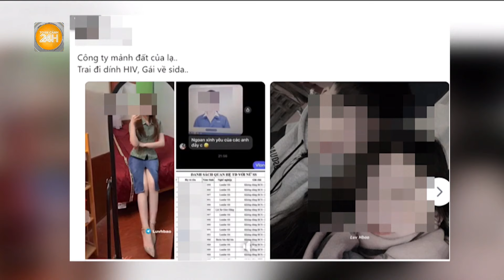Thực hư thông tin nữ nhân viên xinh đẹp một tập đoàn lớn lây HIV cho 16 người | Toàn cảnh 24h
Toàn cảnh 24hMới đây, trên mạng xã hội có nhiều cá nhân đăng tải thông tin, hình ảnh, video gán ghép với một nữ công nhân Samsung, kèm danh sách những người đã dính HIV gây xôn xao dư luận. Trước tình hình đó, Công an tỉnh Thái Nguyên đã vào cuộc xác minh, làm rõ.